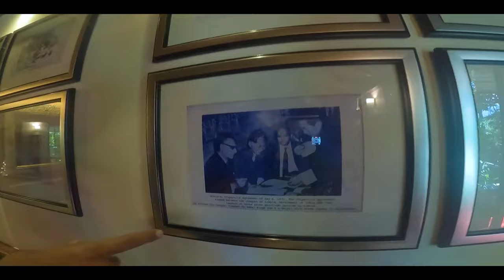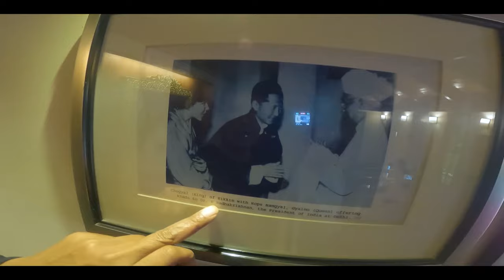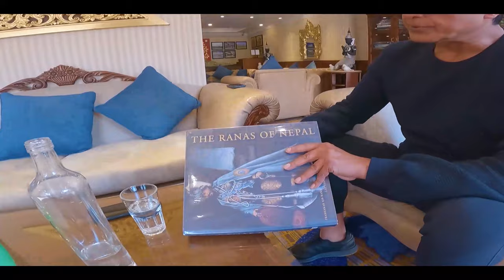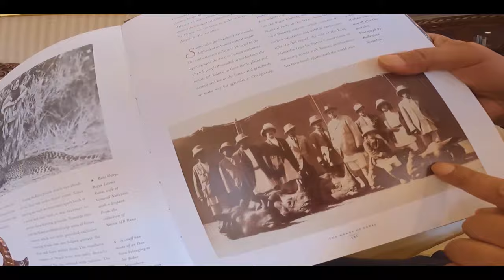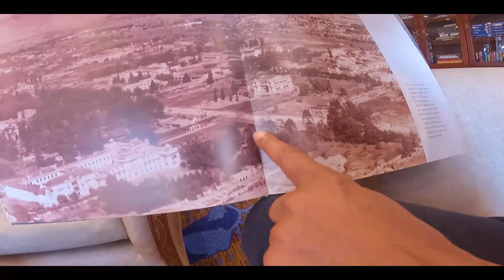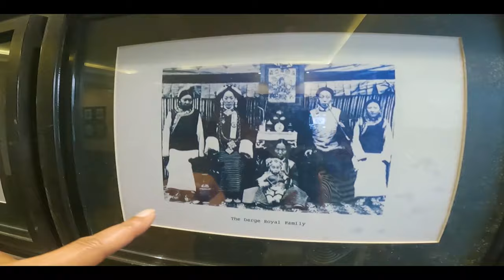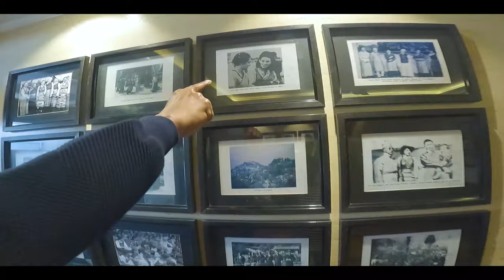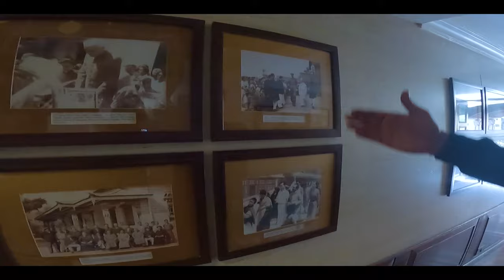Uncover the Magic of Sikkim with Mahanayak Rajesh Hamal! | Sikkim Tour Vlog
Welcome to "Discover Sikkim with Mahanayak Rajesh Hamal," the ultimate tour vlog that takes you on a lifetime journey through Sikkim's breathtaking landscapes and vibrant culture. Join us as we explore this magical land's hidden gems, led by Rajesh Hamal, the "Mahanayak" of the Nepali film industry. With Rajesh Hamal as our guide, we'll get an insider's perspective on Sikkim's rich history and traditions.